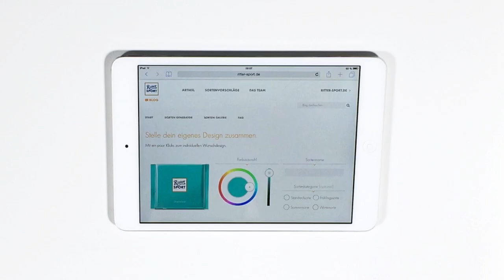RITTER SPORT SortenKreation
Du hast eine leckere Schokoidee, die du der Welt nicht länger vorenthalten willst? Dann bist du bei der SortenKreation genau richtig! Hier siehst du, wie das funktioniert.